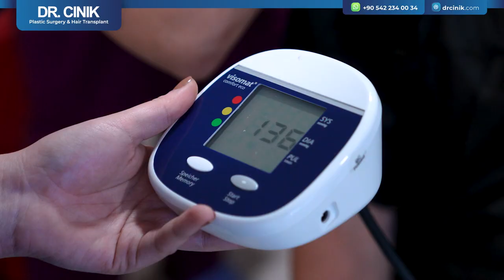Ludovic Giuly | Hair Transplant Journey | Dr. Cinik Hospital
Dr. Emrah Cinik Hair Clinic is a professional centrum for hair transplants in Turkey Istanbul.  DHI Hair Transplant, Sapphire Hair Transplant, FUE.
Benefits: Maximum Graft, Free Hotel, Airport Transfers, Translator, Blood Test, Hair Care Package

Hair transplantation is the primary treatment method for hair loss and baldness problems. FUE and DHI techniques are the best methods in the hair transplantation process for those who desire to have hair transplantation.

FUE hair transplantation technique is a surgical type of follicular micro-technique. It’s applied by taking the follicles of the donor area on a single basis without the need for stitches and without leaving any traces. These follicular units are divided into 1, 2, 3, or 4 hair groups and are removed and carefully prepared in their natural groups. In principle, it is a better technique than the other because the follicles are taken naturally from the donor area.

The DHI method is the same as the extraction FUE method. They use micro-motors to get the graft, but the implantation process is different. They use the implanted (Choi) pen in the Implant process, this is the Choi technique. Therefore, sometimes this method is called the Choi method. With DHI (Direct Hair Implantation), hair roots are placed one by one in the planting area, which must be covered in the same way. Each hair follicle DHI patented tool is placed in a specific direction, angle, and depth due to the DHI implant.

Dr.Cinik Hair Hospital has been treating patients around the world for over 15 years, with more than 10000 hair transplants (FUE, DHI) performed and numerous experienced medical staff with professional services.

Sapphire FUE and DHI hair transplantation, beard transplantation, women’s hair transplant, and PRP treatments are offered at Dr.Cinik Hair Transplant Clinic